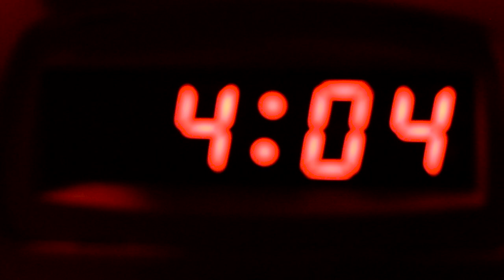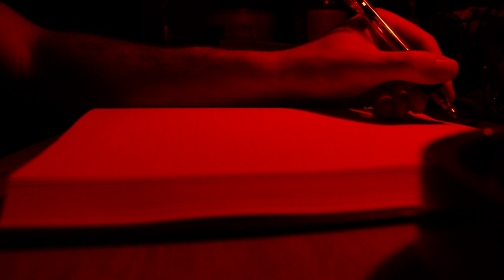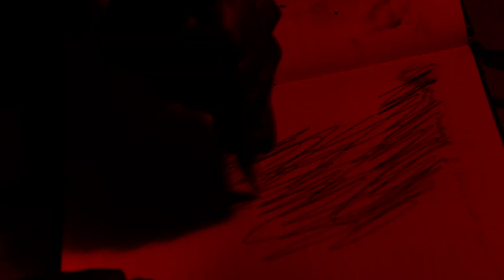The Anti-Muse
For Avant Garde Class at UNCSA